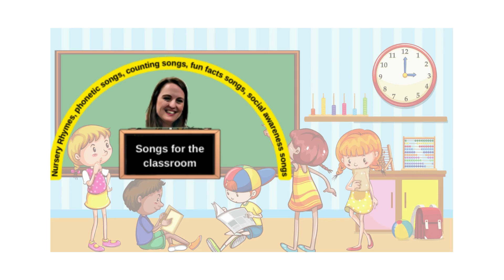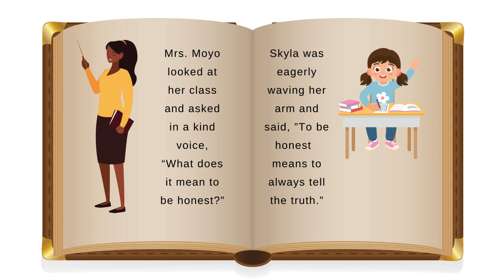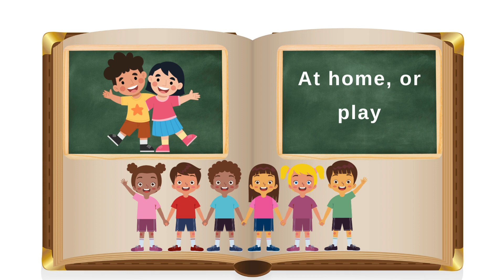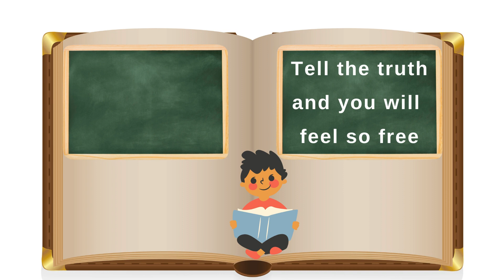Be Honest / Read along story and a song about telling the truth.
Read this story about telling the truth.  Sing the "Be Honest Song" Discuss the importance of being honest and telling the truth by answering the questions.